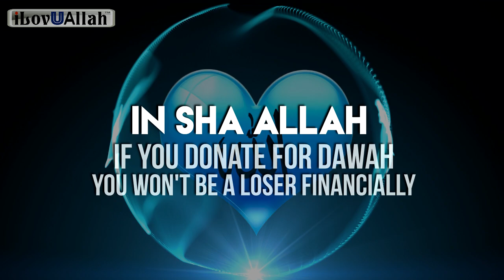New Level Of Dawah In 2017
If you cannot support us financially please keep us in your precious duas. Thank you and May Allah bless and reward you.